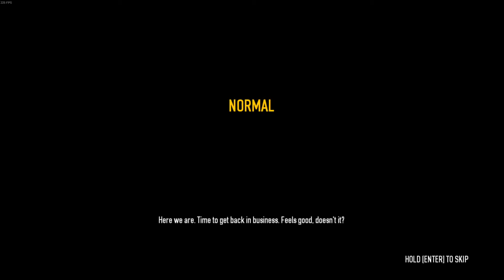First Look - Pulling Off The Best Tactical Stealth Heist For The Perfect Payday - PAYDAY 2 #1 (2020)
Setup -:

Case - Thermaltake Core V1
CPU - AMD Ryzen 5 2600X
Motherboard - Asrock X470 Fatal1ty Gaming ITX/ac
RAM - T-Force Vulcan Z DDR4 32GB Kit ( 2 x 16GB ) @ 3200MHz
GPU - PowerColor Radeon RX 5700 XT 8 GB
Storage1 - Sandisk 240GB SSD
Storage2 - Seagate Barracuda 2TB HDD
PSU - Corsair RM (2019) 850 W 80+ Gold Certified Fully Modular ATX
Monitor1 - AOC G2260VWQ6 21.5" 1920x1080 75 Hz Monitor
Monitor2 - Asus VP228TE 21.5" 1920x1080 60Hz Monitor
Keyboard - Thermaltake E-Sports Challenger
Mouse - Roccat Lua with Roccat Kanga mouse mat
Microphone - Blue Snowball Ice
Headphones - Turtle Beach X12